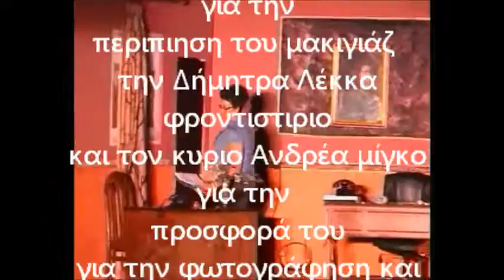ΘΕΑΤΡΟ ΠΟΛΥΣ ΧΑΜΟΣ ΓΙΑ ΤΟ ΤΙΠΟΤΑ 1/5 ΠΕΙΡΑΜΑΤΙΚΗ.ΘΕΑΤΡΙΚΗ. ΣΚΗΝΗ ΕΣΤΙΑ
ΔΗΜ ΣΧΟΛΕΙΟ ΑΝΔΡΑΒΙΔΑΣ 28 ΙΟΥΝΙΟΥ 2013
ΣΥΓΡΑΦΕΑΣ ΝΤΙΝΟΣ ΦΡΕΖΑΔΟΣ
ΣΚΗΝΟΘΕΣΙΑ ΠΑΝΑΓΙΩΤΗΣ ΠΕΤΤΑΣ